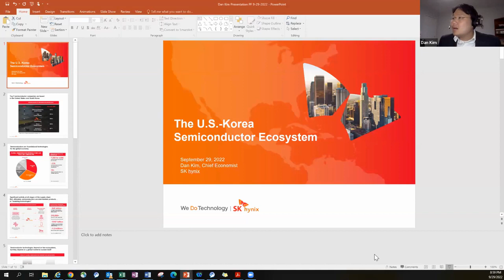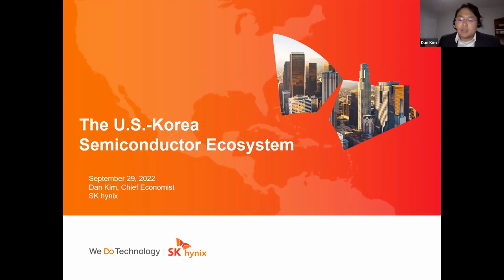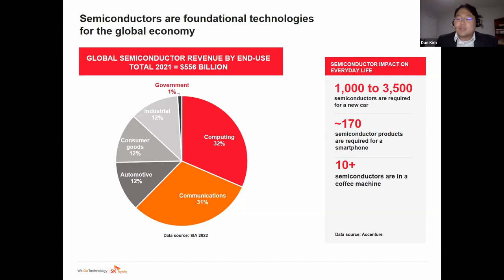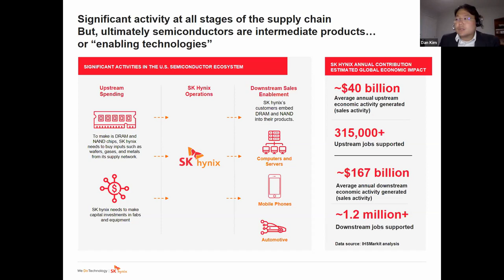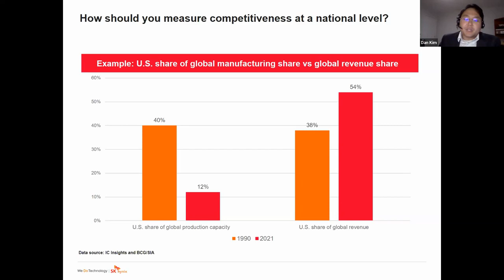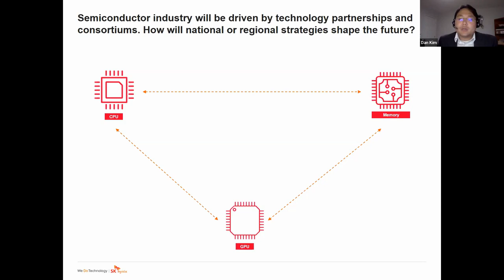A US-South Korea Technological Alliance on Semiconductors: Promises, Pressures and Prospects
September 29, 2022: Session #2 of the Strengthening ROK-United States Science & Tech Partnership on Critical Technologies Dialogue